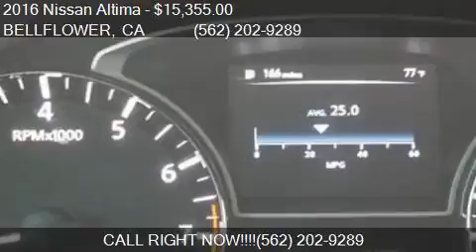2016 Nissan Altima 2.5 S Sedan 4D for sale in BELLFLOWER, CA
This 2016 Nissan Altima 2.5 S Sedan 4D is for sale in BELLFLOWER, CA 90706 at Cash or Finance Auto.

Engine: 2.5L I4
Transmission: CVT
Color: White
Mileage: 15027
Contact Cash or Finance Auto 16720 Lakewood Blvd BELLFLOWER, CA 90706 to test drive this 2016 Nissan Altima 2.5 S Sedan 4D today.